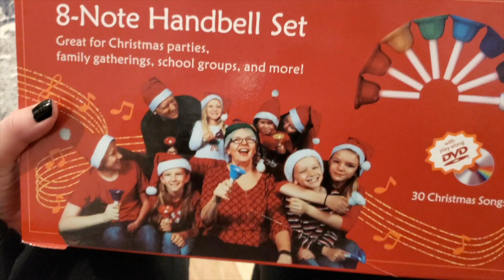Our Family Learns to Play Christmas Bells!!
The "Defining Moment" of Learning to do something new as a family can be so fun, and also full of struggles. But that's just the beautiful part of the journey and embracing the chaos involved and learning to laugh at things. We aren't perfect at this, but we love trying new things and these bells are a blast!! We hope we made you laugh and inspire you  to try something new with YOUR family! Tell us what we should try next in the comments below! :)